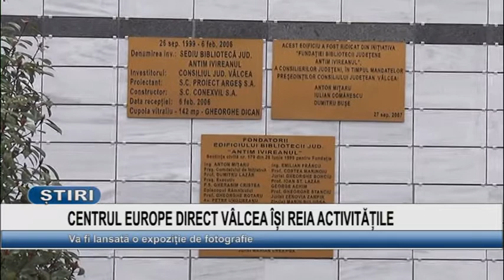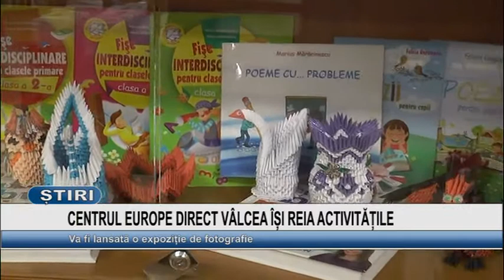CENTRUL EUROPE DIRECT VALCEA ISI REIA ACTIVITATILE